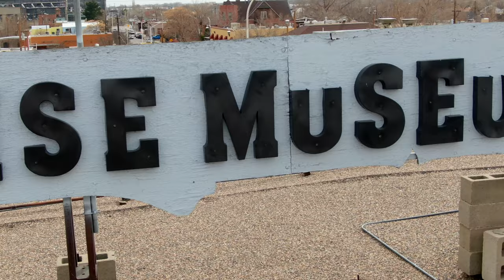ALBUQUERQUE, NEW MEXICO Best Landmarks Drone Video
Albuquerque - Abbreviated ABQ and affectionately known as Duke City and The Brusque - was founded in 1706 Governor Francisco Cuervo y Valdés. Today, more than 560,000 people call Albuquerque home and in this video, we feature some of the city's most amazing landmarks. Click the timestamps below to see these historical and cultural icons:

0:10 - Turquoise Museum - Full of turquoise treasures and unique jewelry
0:36 - Muffler Man Lumberjack - Ever watching over May Café
0:42 - NM Museum of Natural History and Science - Gorgeous exhibits!
1:04 - Explora Science Center and Children's Museum - Cool spot for kids
1:22 - Tiguex Park - Largest urban green space in 'Old Town'
1:46 - Albuquerque Museum - Showcases New Mexico art and history
2:28 - Big Red Arrow #7 - Can you find all of Albuquerque's arrows?
2:36 - Indian Pueblo Cultural Center - Native American art and history
3:00 - Madonna of the Trail - Memorial to all those lost making it here
3:08 - Albuquerque Downs - The city's headlining race track experience
3:30 - The Downs Casino - If you enjoy slots, you'll love this place